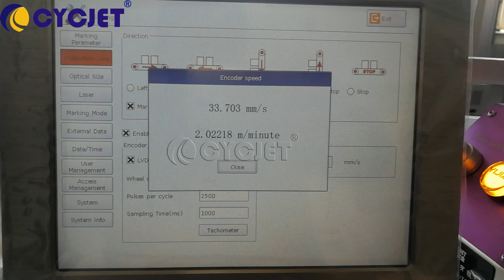Different Marking Effects of PVC Pipe Tube by CYCJET High speed Fiber Fly Laser Marking Machine